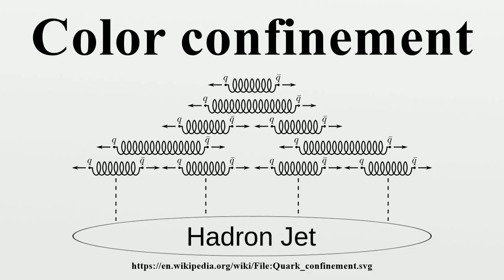Color confinement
Color confinement, often simply called confinement, is the phenomenon that color charged particles (such as quarks) cannot be isolated singularly, and therefore cannot be directly observed.Quarks, by default, clump together to form groups, or hadrons.

Image-Copyright-Info
Author-Info:   Lokal_Profil

Image-Copyright-Info